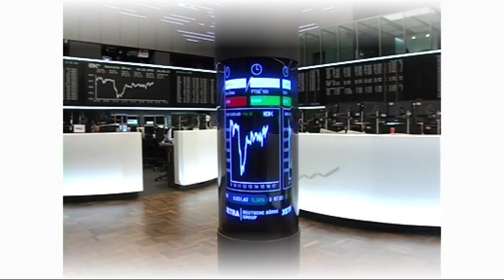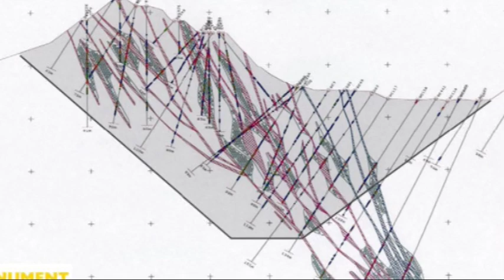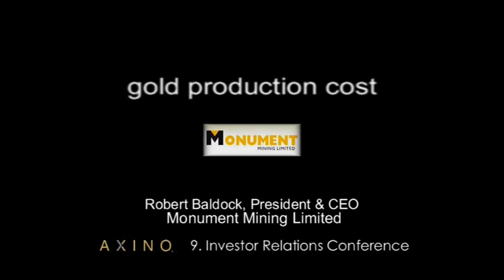Monument Mining - Gold production in Malaysia in record time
Monument Mining Ltd. is a Canadian gold mining production and exploration company operating in Malaysia. Their Selinsing gold mine has achieved commercial production in September 2010. This interview with Robert Baldock, President & CEO, was recorded at the 9th IRC Investor Relations Conference in Zurich.